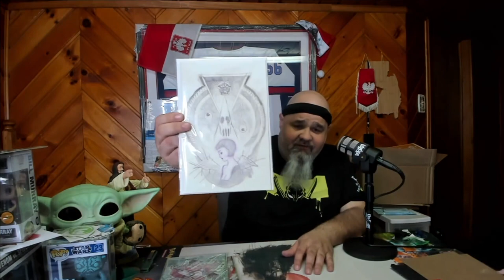Opening up a SECRET DOSSIER of Department of Truth from El Rey Comics.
If you haven't started reading The Dept. of Truth from Image Comics you are missing out. Such a great story!! It also got optioned for a movie so better get on it qick before it gets to expensive to collect.!! Anyway El Rey Comics had a "SECRET DOSSIER" edition. You get 2 Comics with a chance of BiG Dept of Truth variants. Lets see.. So LET'S DO THIS!...

Check out some of the Funko Pop and Comics Lots that I have put up on Mercari...

If you need Pop Protectors the best one on the market are the PopShields...

Fan Mail:
ChubbyPopChaser